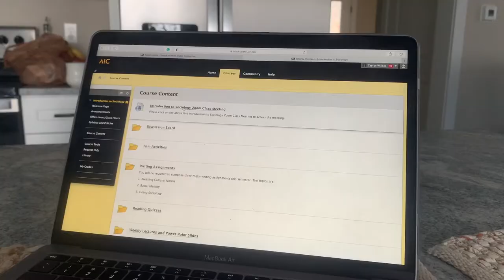Taylor Wildes's Video Diary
Taylor Wildes Video Diary
COM1212  FA20